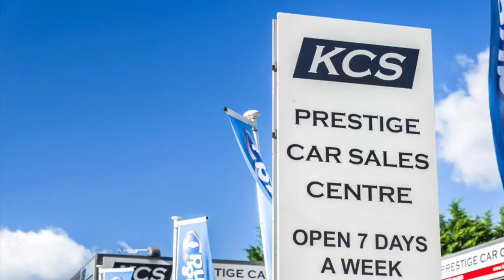AUDI A3 HATCHBACK- KCS OF SURREY